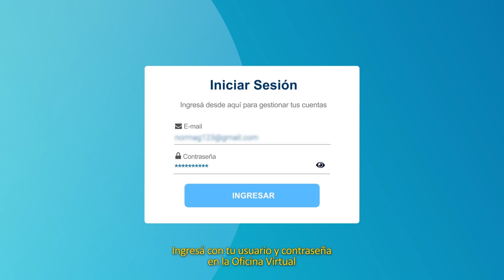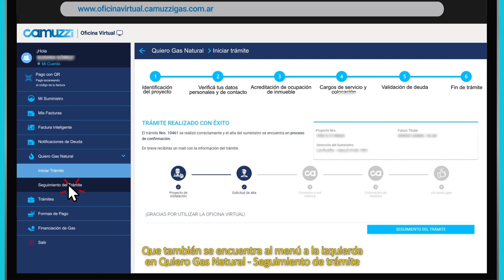Oficina Virtual Camuzzi - Tutorial Alta del servicio